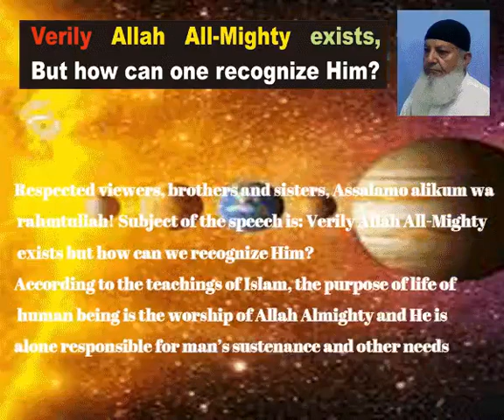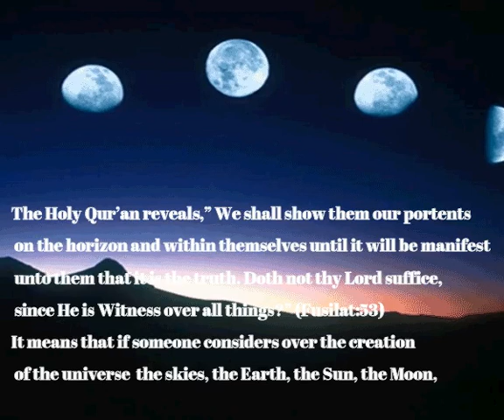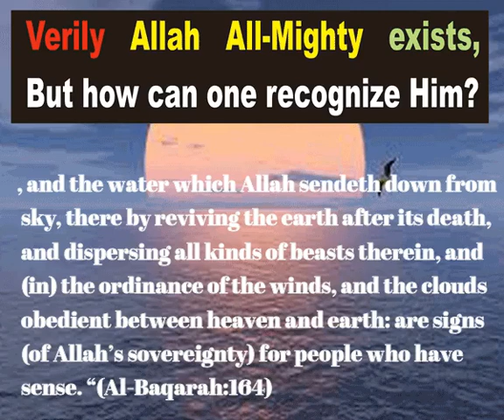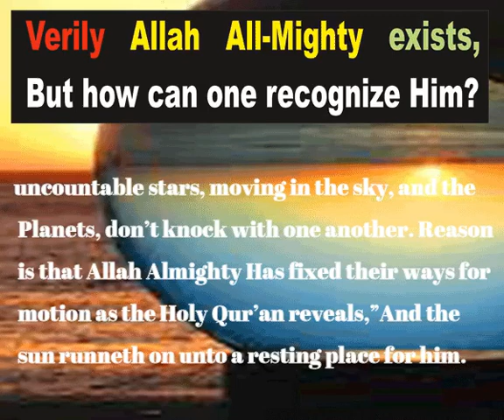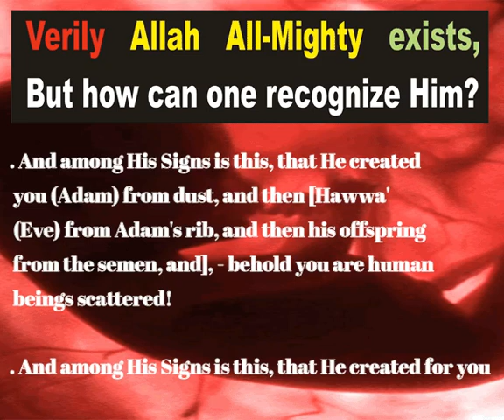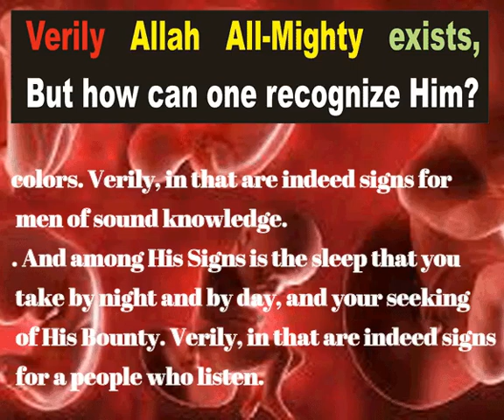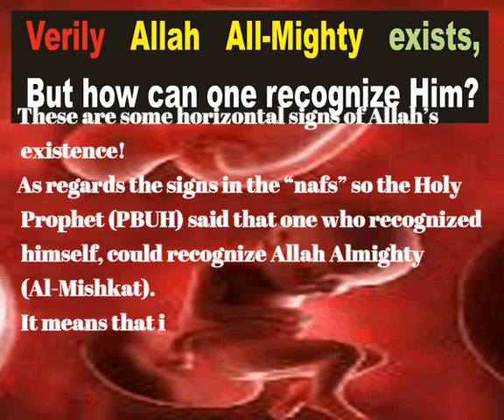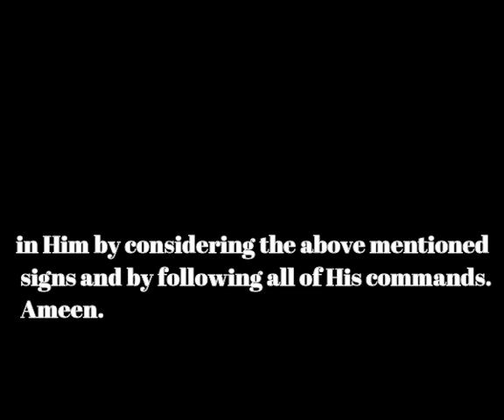verily, Allah All-Mighty exists, but how can one recognize Him?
Respected viewers,  this video reveals that Allah All-Might exists surely, but how can one feel His existence?  Must watch.

   deen Islam ke haqeeqat kiya he?